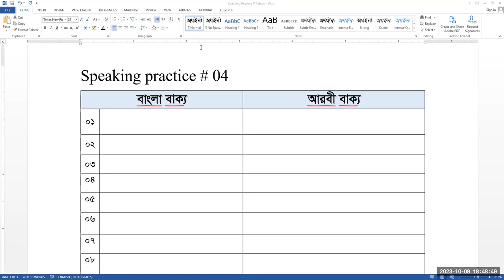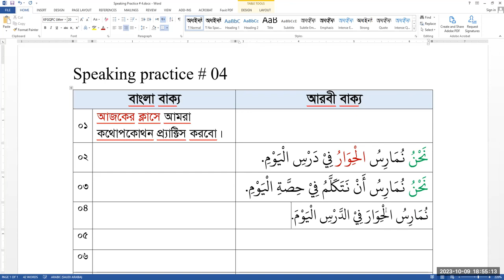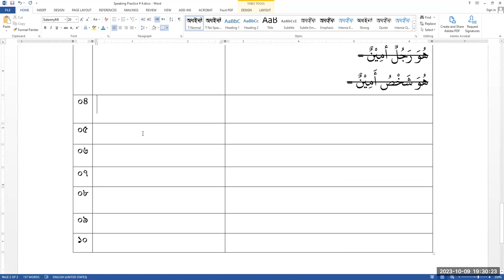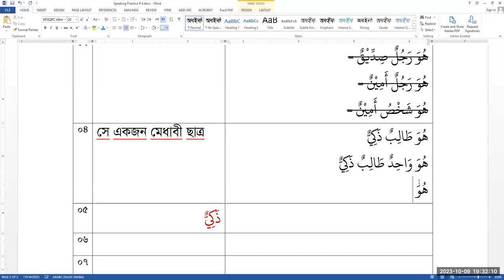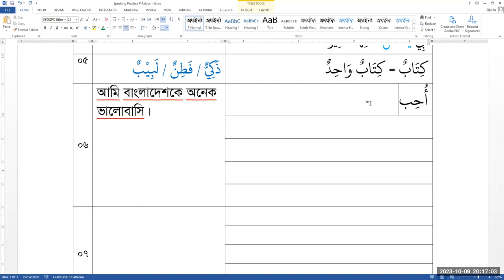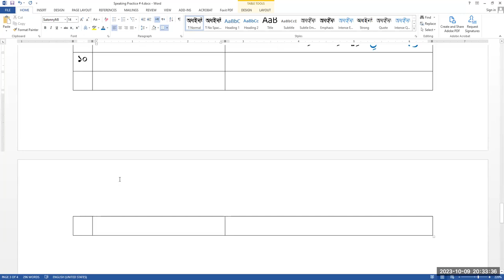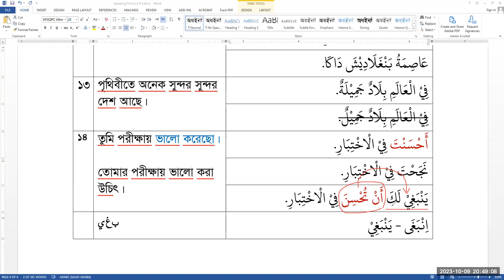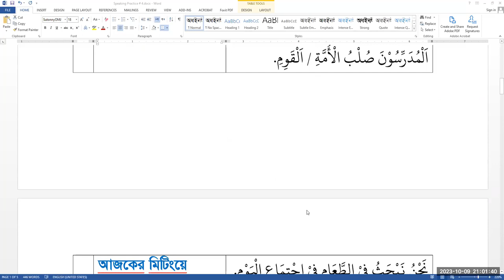ALC-10 Semester-3|| Lecture # 23 || 09 Oct 23 || Brig Gen Shah Alam (Retd)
Instructions for CT-1, TQA-CGQL- Batch 14
Syllabus: As Given Before

1. Policy of Tasheelul Quran Academy (TQA): Honesty is the best policy.
2. Please take a print and put it in an Envelope.
3. Carry out self-study till the time you see the Question Paper.
4. Appear exam at your convenient time; you may take half an hour as extra time for the exam.
5. Write your Name in the Answer Script.
6. Take clearly visible photo or Scan the Answer Script to send at 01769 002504 as a single file.
7. Send Voice Mail at the WhatsApp Gp and include a message mentioning your Name.
8. Send your Answer Script including Voice Mail by 04 Oct 23.